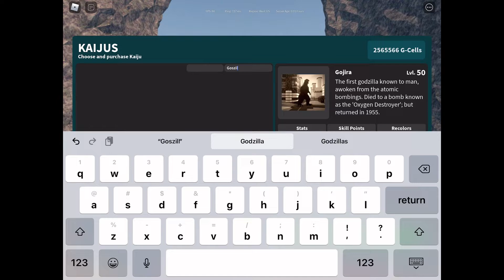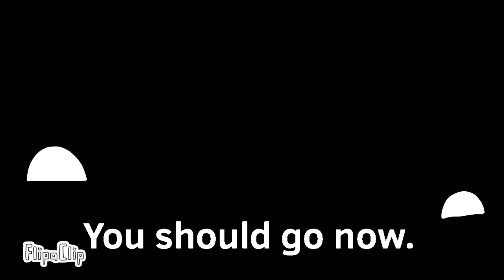Testing Godzilla Junior and Ready Player One MechaGodzilla’s new roars!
bit annoying that the roars do not sync in.